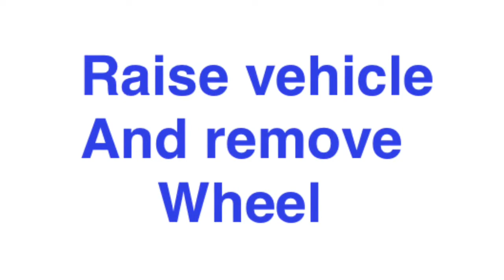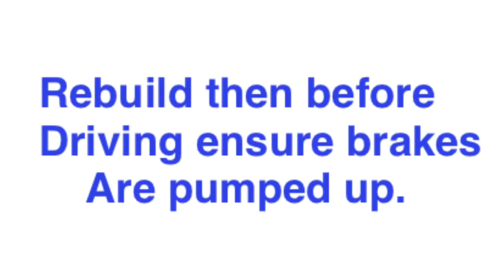Ford kuga brake pad change - The easy replacement guide.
Ford Kuga brake pad change. How to change ford Kuga brake pads. This is a step by step guide showing how you can easily change your ford Kuga brake pads.